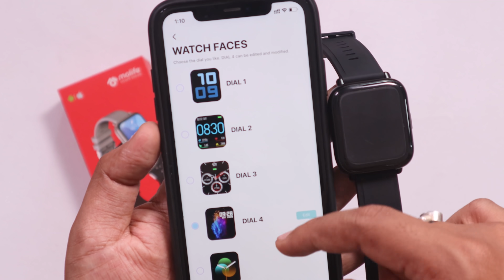ಕೇವಲ 4000 ರೂಪಾಯಿಗೆ Apple watch 😂 unboxing in ಕನ್ನಡ⚡ | Molife Sense 500 Smartwatch | Kannada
ಕೇವಲ 4000 ರೂಪಾಯಿಗೆ Apple watch 😂 unboxing in ಕನ್ನಡ⚡ | Molife Sense 500 Smartwatch | Kannada video(ಕನ್ನಡದಲ್ಲಿ)

apple watch look alike